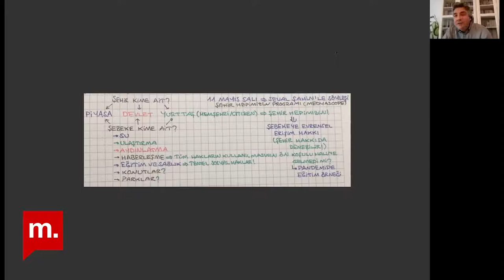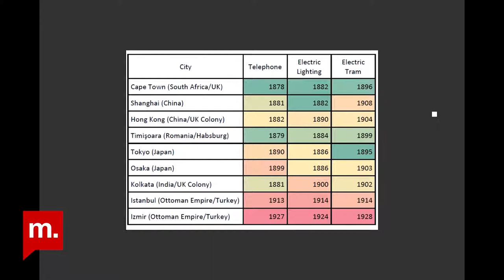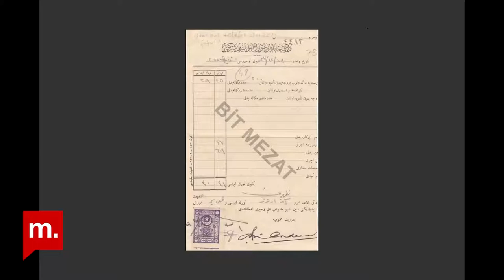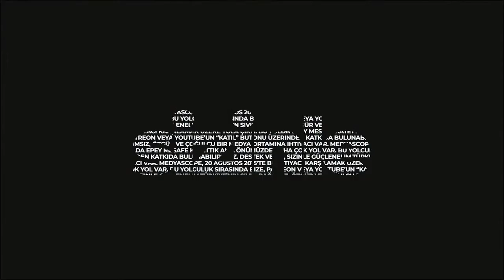Şehir Hepimizin: Şebeke Hepimizin - İstanbul Telefon Şirketi'nin öyküsü, 1909-1936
Piyasa ve devlet tarafından kuşatılmış olan su, enerji, ulaşım ve haberleşme şebekeleri üzerinde yurttaşların hak iddiasının köklerini daha iyi anlamak için şebekeler tarihini incelemek güncel bir ihtiyaç. İstanbul şehri, şebekeler tarihi açısından zengin malzemeler sunuyor. Programda konuğumuz, Yıldız Teknik Üniversitesi İktisadi ve İdari Bilimler Fakültesi İktisat Bölümü Uluslararası İktisat ve İktisadi Gelişme Anabilim Dalı’ndan Sırrı Emrah Üçer ile İstanbul Telefon Şirketi’nin imtiyazı aldığı 1909 senesiyle kamulaştırıldığı 1936 senesi arasına odaklanıyoruz. Bu vesileyle piyasa aktörlerinin ve devletin erken dönem haberleşme politikalarını nasıl biçimlendirdiğini ve yurttaşların hak iddiasının telefon şebekesi üzerinde nasıl ortaya çıktığını tartışıyoruz.